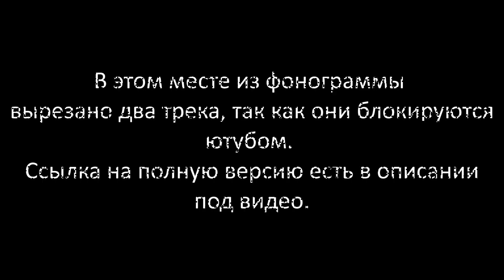Et L'Amour Crea La Femme. 1982. Side 1 (Cut Tracks). Julio Iglesias. Full Album. Реальный звук.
Et L'Amour Crea La Femme. 1982. Side 1. Julio Iglesias. Версия с двумя вырезанными треками, для тех, у кого не открывается полная сторона 1. Реальный звук с кассеты, без обработки.

00:20 Don quichotte
04:27 D'Abord... Et Puis...
08:37 C'Est Bon Tout Ca